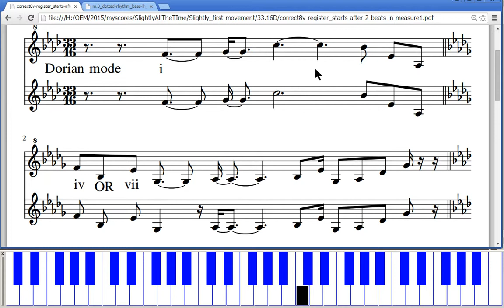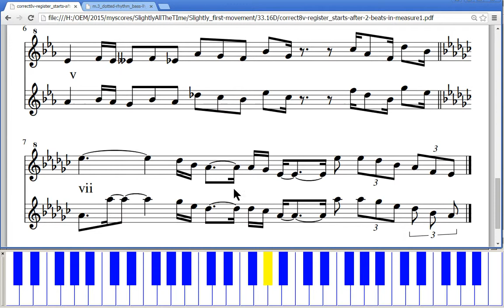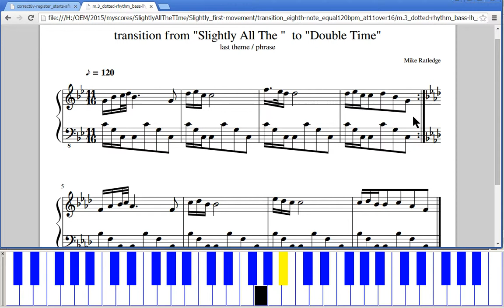Slightly All the Time head theme - first movement - monophonic score and piano run-through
Slightly All the Time (monophonic)
First movement,  head theme
Composition by Mike Ratledge.
Transposed to key of B-flat (dorian mode).

Yes, that double-time segment/section near end, I do what the Softs did in later (after the _Third_ studio album) live versions (including BBC session from mid-1970) did, which is modulate up a whole-step and then back down to home (starting) key.

Used Piano One VSTi (modelling)  based on Yamaha grand (C7?).

Used MuseScore to notate and export as PDF.